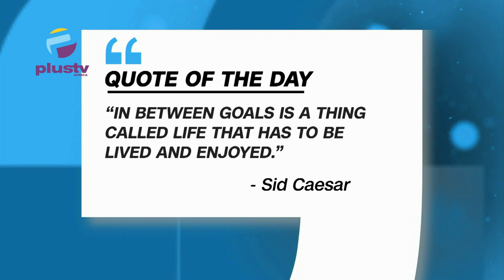JAMB Uncovers 3000 Fake Graduates, FG Warns States And Local Governments Of More Flooding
Welcome To Top Trending On The Breakfast With Nyamgul Agaji
00:00 Intro
01:41 Quote Of The Day
06:37 FG Warns States And Local Governments Of More Flooding
11:20 JAMB Uncovers 3000 Fake Graduates
13:44 Four Kidnappers Bag 40 Year Jail Term